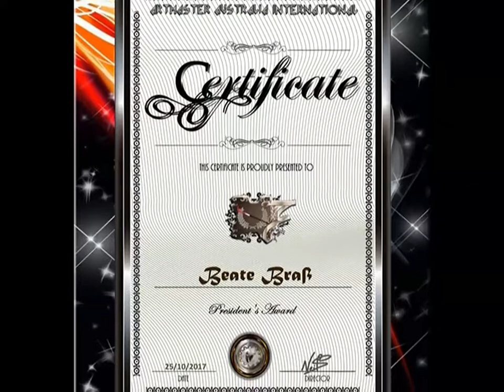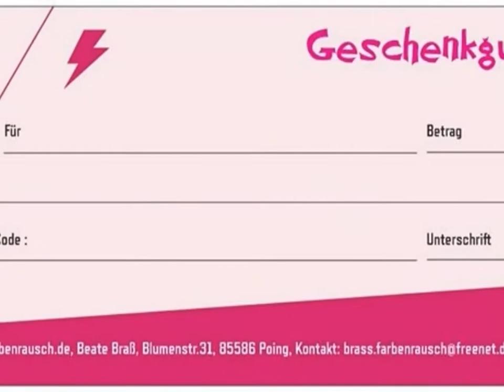Encaustic Art & Spray Painting by Beate Brass